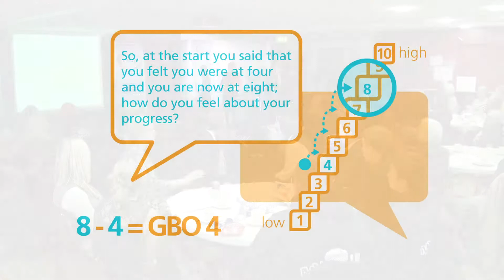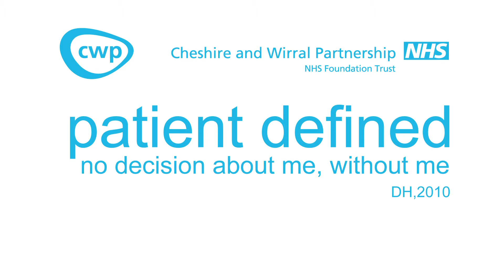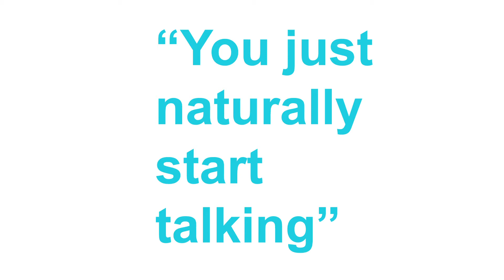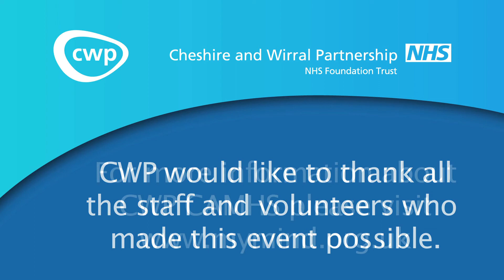WMHD Next Step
Anchoring best practice with a new innovative Goal Based Outcome Resource.